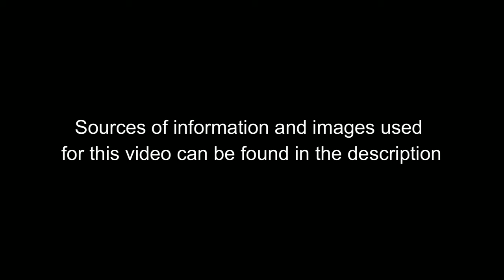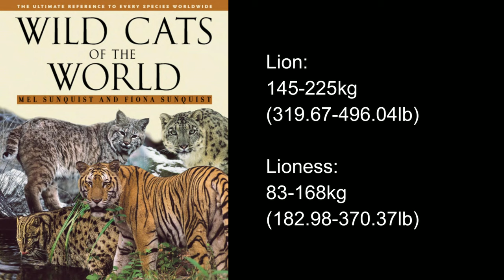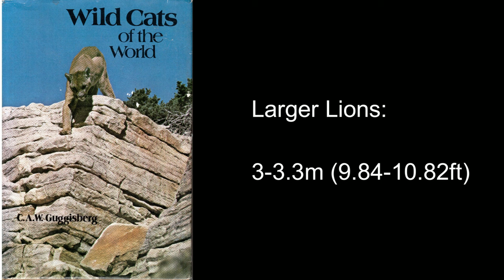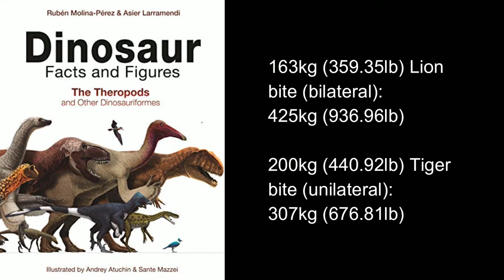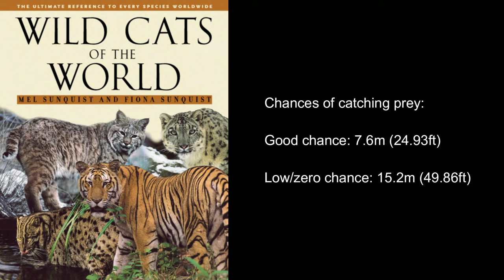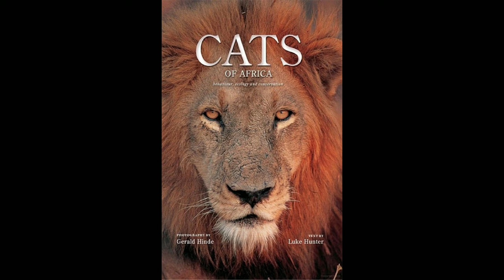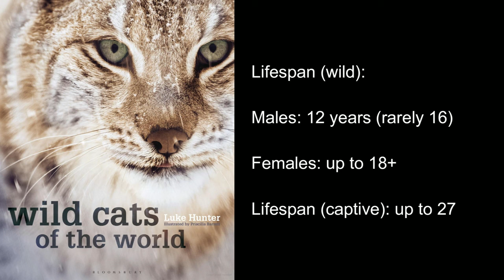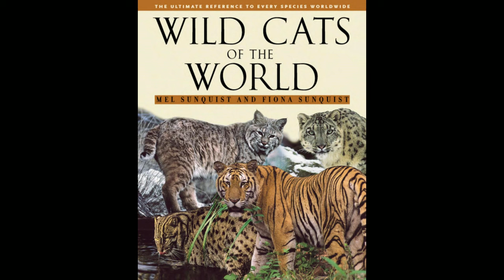Lion: Largest Living African Carnivoran | African Animals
The king of the jungle, one of the largest cats alive today, and up there for a favourite animal of many people, in this video I go over their size, conservation, diet, habits, and much more, including a brief note about man-eating Lions like the famous Tsavo man-eaters.

Sources of information, images and footage can be found in this google docs

Additional notes/corrections:

1: According to Sunquist & Sunquist’s Wild Cats of the World, it appears the tactic of killing differs from pride to pride, with some delivering more throat bites or muzzle bites than others, almost as if there’s some sort of culture among each pride.

2: The pride system is much more complex than often made out to be, so I’m sorry if anything appears contradictory throughout the video.

3: There are also some other “Lions,” such as the American Lion (Panthera atrox) and the Cave Lion (Panthera spelaea), but they were excluded from this video for not being proper Lions, which belong to the taxonomic name Panthera leo. The American Lion will probably get its own video at some point, since its peaked my interested as a result of my response to Tyrannotherium.

4: Lions are extremely adaptable when it comes to being hunted. According to Guggisberg, during the Boer War, large amounts of ungulates in Sabi Game Reserve were shot as food for soldiers. The Lions and other carnivores would later be shot in order to give the game animals time to recover their numbers. For quite some time, the Lions there as a result of persecution would be nocturnal in order to avoid humans. After the war, and the place was re-established as the Kruger National Park, Lions would begin to hunt more frequently at day.

5: Female Lions as they age have been known to develop whiskers, as though they are growing manes like their male counterparts.

6: Lions according to Gerald Hinde & Luke Hunter’s Cats of Africa can outrun any cat in their ecosystem, with the sole exception of the Cheetah. Hunter documents one observation he made of a Leopard running for a tree while being chased by two Lionesses, where they were pretty much on his tail by the time he made it up the tree and out of danger.

7: A problem with allowing trophy hunting of Lions is that most are trying to get very large males as trophies. Large, dominant male Lions are the one of the main reasons cubs survive, due to larger males being the ones often holding control over prides. Killing them leadings to much easier takeovers by other males, who commit infanticide, meaning it is hard to get numbers up to a decent amount, due to these weaker males now battling it out to take over prides, killing cubs in the produce.

8: Originally the Asiatic Lions were considered their own subspecies, Panthera leo persica, though according to Luke Hunter’s 2015 book, genetic evidence indicates that Asiatic Lions and northern Africa populations, can be lumped together as the subspecies Panthera leo leo. Everything below the Sahara is known as Panthera leo melanochaita, and from there, each subspecies has three regional variants.

9: Range of Lion’s territory can vary a lot from 12-60 square kilometres in Gir Protected Area among prides there, all the way up to 13,365-17,221 square kilometres recorded from two coalitions of Lions in Kunene. Population density can also vary from 0.05 to 38 per 100 square kilometers, depending on which reserve your looking at.

10: Lions have been known to cover recent kills in dirt, but they never come back to feed on them, unlike other cats such as Pumas.

11: According to a quick google search after finishing this video, there's close to 700 Asiatic Lions now.

12: "Wildebeest" is misspelled in the part on Lion speed/endurance.